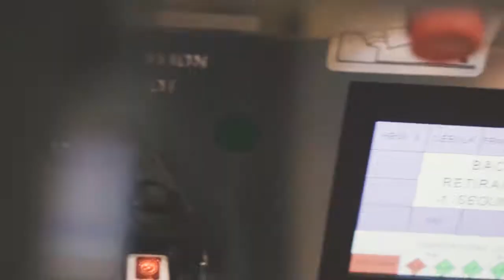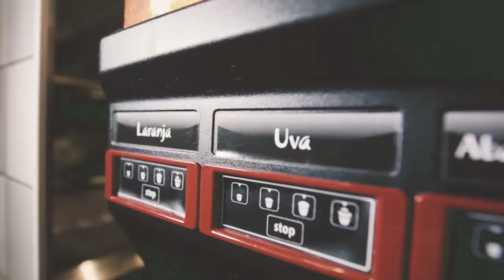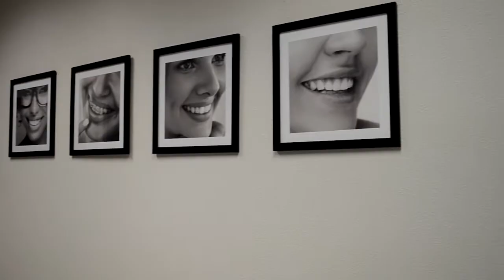II - 4 clubes de serviço fazem promoção do Meio Frango para dar recursos as Policias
Lions Clube e Rotary Club CidadeAberta TvCidadeFarroupilha, Programa de entrevistas, e debates com convidados, Apresentação, Leandro Adamatti, Agora no App, aplicativo, TV CIDADE FARROUPILHA, o Canal 14 da NET, também no FACE, FACEBOOK, Site, Instagram, Twitter, e YouTube